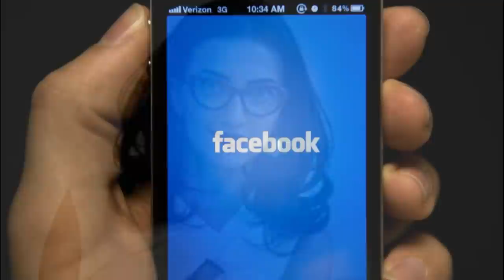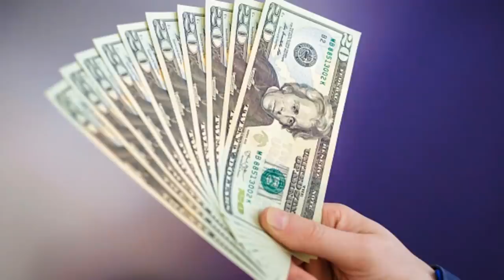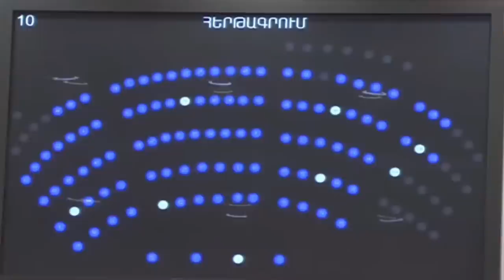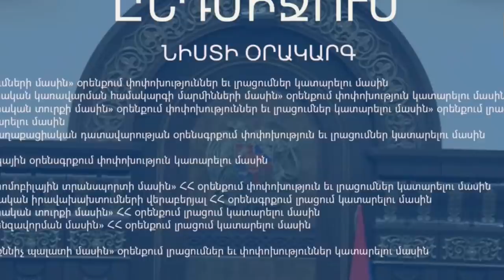Սենսացիոն՝ ՏԵՍԱՆՅՈՒԹ. Հետախուզման մեջ գտնվող Գևորգ Կոստանյանը հայտնվեց. Սերժիկի սիրտը սրան չի դիմանա